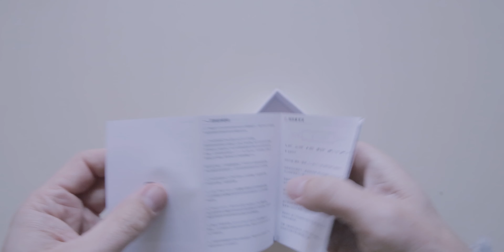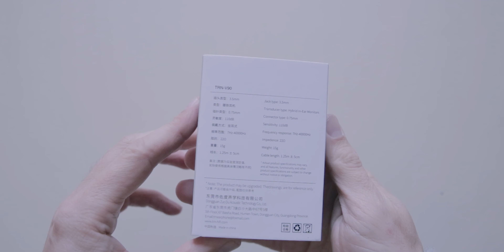Boxing Auriculares TRN V90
Este es el desempaquetado de los auriculares in ear TRN V90.

These are the unboxing from the TRN V90 in ear headphones.